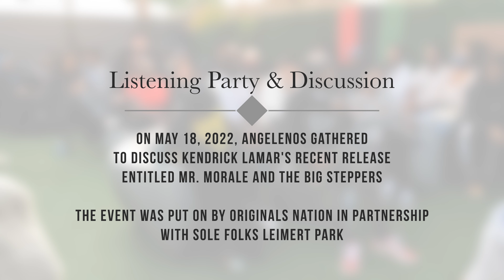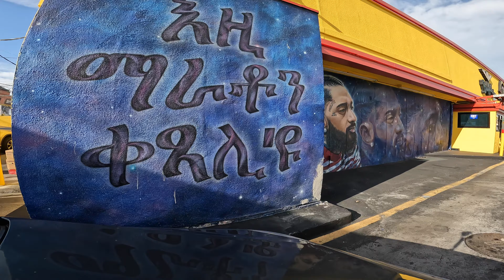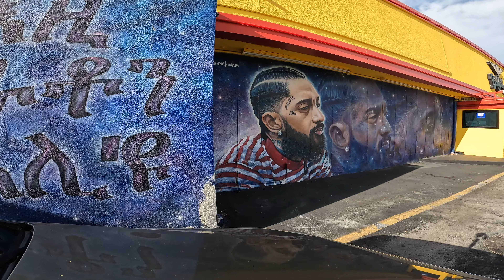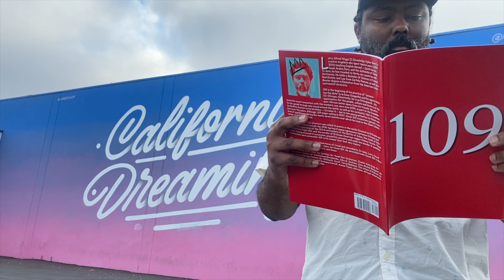Originals Nation + Sole Folks Leimert Park @kendricklamar (Unofficial -- Long)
Originals Nation + Sole Folks Leimert Park + Kendrick Lamar is a video made out of appreciation for the Listening Party + Discussion event held in Leimert Park on May 18, 2022.

Many aspects of the music consumption experience has changed over the last twenty years. From Napster to the collapse of The Wherehouse and Tower Records, to the rise of the iTunes, Spotify, Soundcloud, and the like, we've come a long way.

In this video, I reflect on the changes I noticed over my lifetime, as well as offer my take on one of Kung-Fu Kenny's tracks.

Peace.